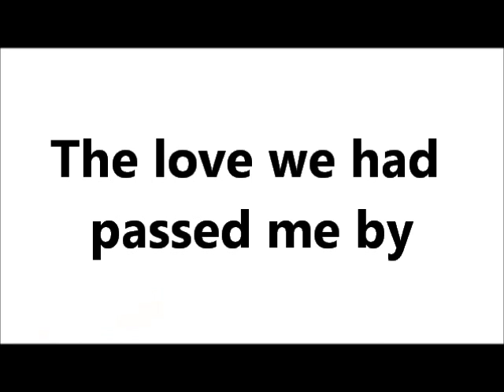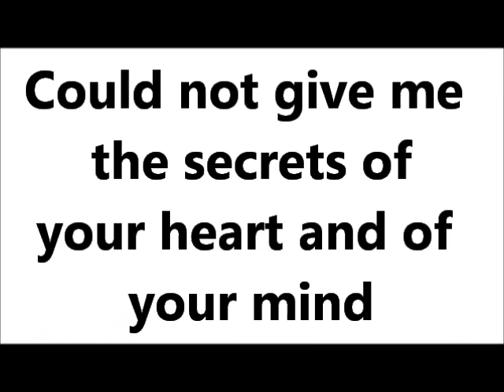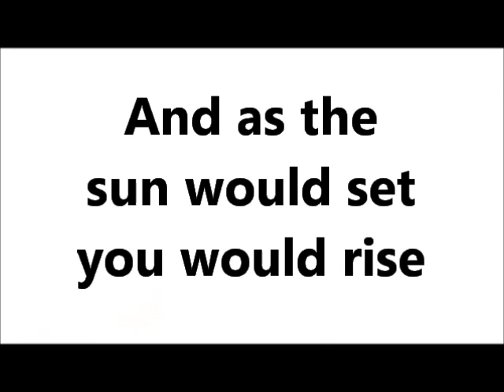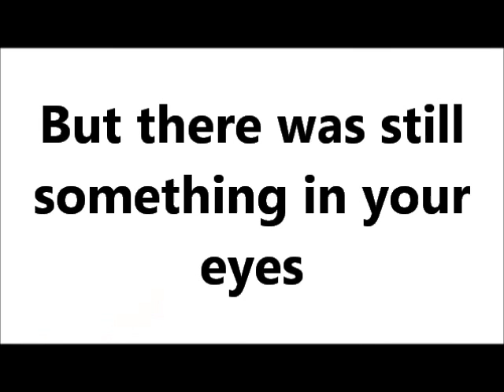No Ordinary Morning (Acoustic) by Chicane (born Nicholas Bracegirdle; Feb 28, 1971) FlopPuppy cover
Music & Editor: FlopPuppy

Alternate Chords
654321
EADGBE
002200 A
002100 E
000200 D1
000220 D2
000230 D3
004020 D4
244222 F#m
A E D1 D2 A E D3 D4 (Repeat)

Normal Chords
654321
EADGBE
002220 A
022100 E
002320 D
244222 F#m
A E D A E D (Repeat)

Lyrics & Chords (Copy & Paste in Notepad):

.A. E
If there was nothing that I could say
.D
Turned your back and you just walked away
.A. E
Leaves me numb inside I think of you
.D
Together is all I knew

.A. E
We moved too fast but I had no sign
.D
I would try to turn the hands of time
.A. E
Then look to you for the reason why
.D
The love we had passed me by

.A. E
And as the sun would set you would rise
.D
Fall from the sky into paradise
.A. E
Is there no light in your heart for me?
.D
You've closed your eyes, you no longer see

.F#m. (E)
There were no lies between me and you
.D
You said nothing of what you knew
.A. E
But there was still something in your eyes
.D
Left me helpless and paralyzed

.A
You could give a million reasons,
.E
change the world and change the times
.D
Could not give me the secrets

of your heart and of your mind
.A
In the darkness that surrounds me now
.E
there is no peace of mind
.D
Your careless words undo me,

leave the thought of us behind

1. Far From The Maddening Crowds (October 1997; October 22, 2007)
2. Behind The Sun (March 27, 2000) certified gold in the UK
3. Easy to Assemble (2003)
4. Somersault (July 23, 2007)
5. Giants (August 7, 2010)

No Ordinary Day on
1. Behind the Sun (March 27, 2000)
2. Ministry of Sound - The Chillout Session (Febuary 5, 2001)
3. The Best of Chicane: 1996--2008 (October 6, 2008; July 13, 2009)

What it Means to Me: This is one of the most beautiful, haunting songs in my collection. Melodic trance. The feeling is of disbelief that the relationship ended, without warning. She is still "there". The lines, "I would try to turn the hands of time/Then look to you for the reason why/The love we had passed me by" suggests that she is so accustomed to turning to her lover, and the sad irony that she can't do so. Here, there is utter disbelief not only in the face of the loss of the relationship, but that her lover did not share that troubles were brewing before it was too late. Somehow, and at some time, her lover fell out of love with her, and there are no answers. She was shut out. The song is beautiful.

Chicane is songwriter and producer Nick Bracegirdle from a small village in Buckinghamshire. Despite being responsible for some of clublands biggest anthems over the past decade Nick is not a DJ. His songwriting and production talents have been the reason why legendary artists like Bryan Adams and Cher asked him to produce tracks for the respective albums.

Birth name: Nicholas Bracegirdle
Also known as: Chicane
Born: February 28, 1971; Chalfont St Giles, Buckinghamshire, England
Origin: London, England
Genres: House, Trance, Balearic beat, Ambient, Chillout, Electronica
Occupations: Electronic musician, Composer, Record producer, Song writer, Remixer
Instruments: Synthesizer, Piano, Classical Guitar
Years active: Since 1996
Labels:  Modena Records Ltd. (UK), Enzo Recordings (UK), Armada Music (NL), Ultra Records (US), Central Station (AU)
Associated acts: Disco Citizens, Mr. Joshua Presents Espiritu, Rebel Transcanner, Sitvac

Chicane is a British EDM act, and the guise of British musician, composer, songwriter and record producer, Nicholas Bracegirdle.

While having trained in classical guitar and piano at an early age, Bracegirdle's earliest influences in electronic music came from melodic composers such as Jean Michel Jarre and Vangelis, and synthpop pioneer Vince Clarke; a further influence was the dance hit "Anthem" by the house music group N-Joi. all this convinced him to pursue the creation of melodic dance music, and by the age of 12 he was making music in recording studios and sending demos to record labels.